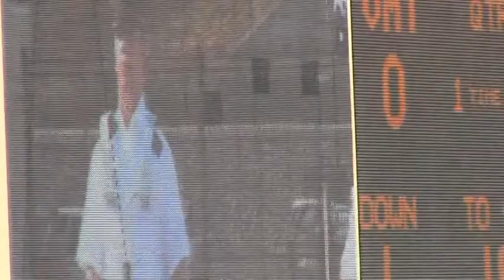VMI Parentweekend parade